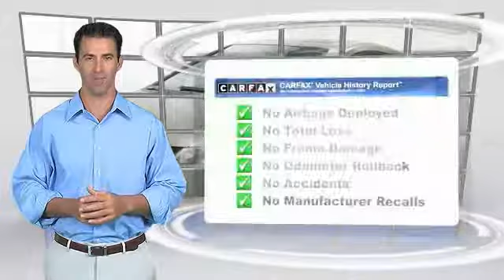2007 Honda Civic Cpe Inver Grove Heights St. Paul Minneapolis MH12533A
2007 Honda Civic Cpe

Looking for the right 2 door car? Today could be your lucky day. this 2007 Honda Civic Cpe could be yours.